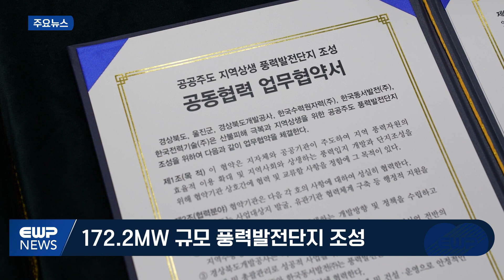동서뉴스 울진 산불피해 지역에 대규모 풍력발전단지를❓ 무슨 효과가 있을까👀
2022년 3월, 울진 지역에서 발생했던 대규모 산불
9일간 지속되며 산림 2만여ha가 잿더미로 바뀌었는데요.

산불 피해를 예방하는 것은 물론, 지역경제 활성화와 신재생에너지 확대까지
울진 지역과의 지속가능한 동반성장을 위한 한국동서발전의 노력👍❗
동서뉴스를 통해 확인하세요!

👍구독·좋아요·알람설정은 EWP에 힘이 됩니다🔥
٩(ˊᗜˋ*)و 한국동서발전의 다양한 콘텐츠, 아래에서 확인하세요❤️